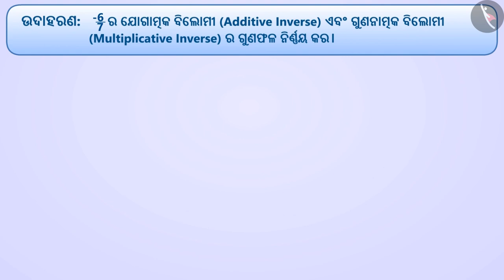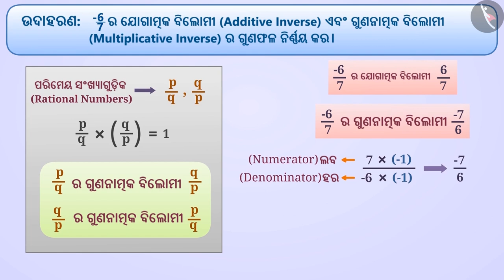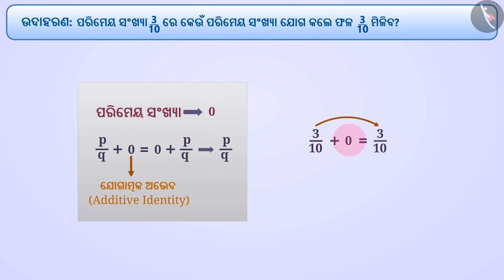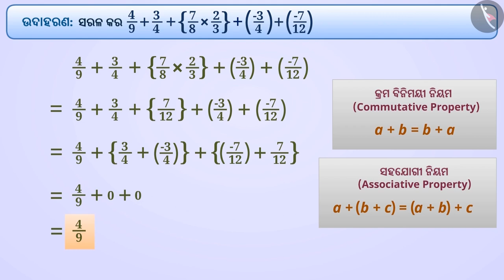ପରିମେୟ ସଂଖ୍ୟା: ଅଭେଦ ଏବଂ ପ୍ରତିଲୋମ ଗୁଣ|Part 2/3|Identity & Inverse of Rational Numbers|Odia|Class 8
Class 8 | ପରିମେୟ ସଂଖ୍ୟା: ଅଭେଦ ଏବଂ ପ୍ରତିଲୋମ ଗୁଣ|Part 2/3|Identity & Inverse of Rational Numbers|Odia|Class 8

TicTacLearn Video
Interactive Videos